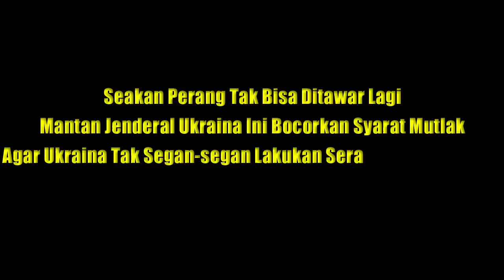BERITA TERBARU ~ TERNYATA AMARAAH SANG BERUANG, BUAT NEGARA ADIDAYA & UKRAINA TAK BERKUTIK...